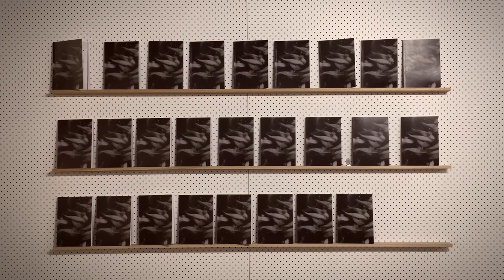Thirty-One Group Exhibition, PSC.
A short video dedicated to Hoda Afshar who could not be with us at the opening.